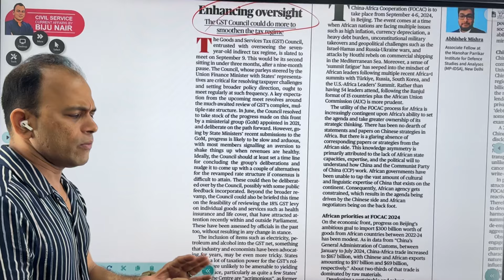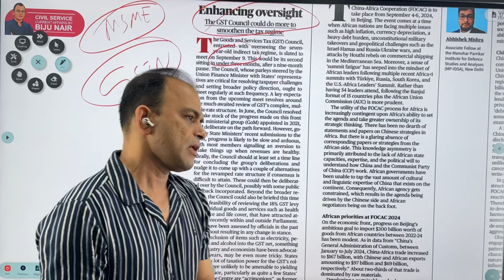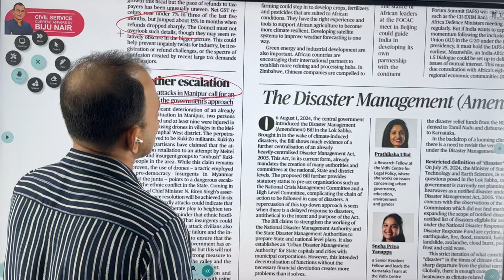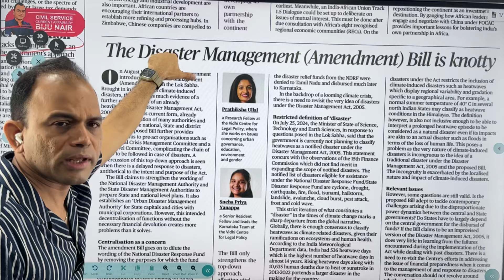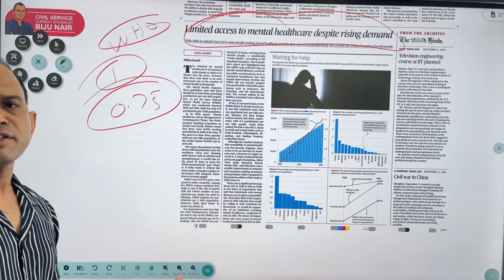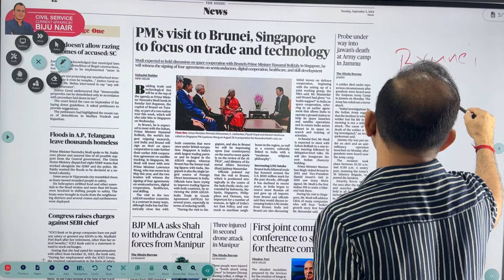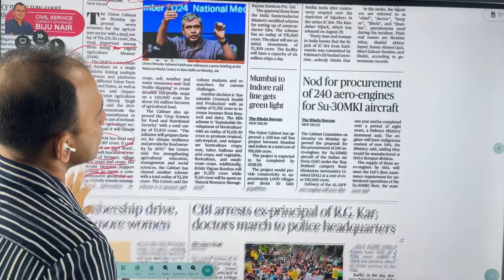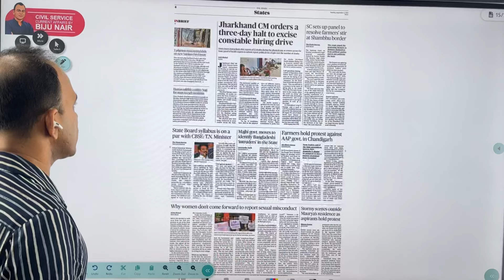Current Affairs Civil Service/SSC/ Bank( 03.09.2024)